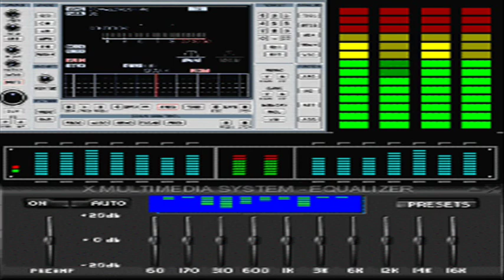George Clinton Mothership Connection ( Video)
I chose to create motion Pictures to THIS particular Recording By George Clinton and Parliament Funk Band , Because this recording is Relevant , THIS recording is Significant.
 Now to the Bass Head ( Music Lover) It's an Extraordinary Funked Out Jam! Indeed So ..Yet to the Scientific Mind that can use that Third Eye to Read between the Lines THIS Recording is Packed Totally Over run  if You will in Serious Knowledge of Our STAR History, It's Document set to organized sound. I liken the delivery to someone serving you a MEAL that at a Glance perhaps may Not suit Your Fancy in that First Moment until you explore that initial Bite and then You can taste ALL the Rich Flavors. No Doubt George Clinton and  His Parliament Band or OFF the Hinges Wild ( Aint Not even a Slither of Doubt about that )

However Listen to what They are conveying. Now I think Briefly I will Proselytize my faith of Allah ( God) in the Person of Master Fard Muhammad  and What He Taught The Honorable Elijah Muhammad about a MOTHER PLANE 40 miles Up above our Heads , That the World refers to as U.F.O.'S . Master Fard Muhammad ( God in Person) Actually showed him  the Plane in the middle of the Sky.
It's No Fluke that THIS song was Recorded to get that message across to the Younger Generation. So I have decided to travel in that path. I picked a Few Recordings ( By White Artist as well ) That speak into the issue of So Called U.F.O'S.
Inshallah ( God willing) I will produce them in the Near Future into Motion pictures. But Before I part Your Divine presence Dig THESE Lyrics if you will at the beginning of this Recording...